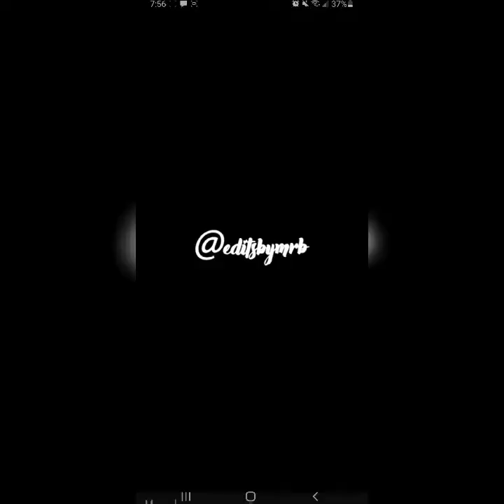vlog with friends and eating canes for the first time!